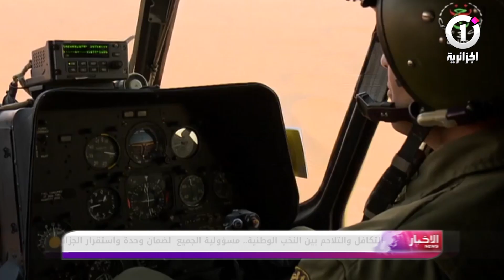التكافل والتلاحم بين النخب الوطنية مسؤولية الجميع لضمان وحدة واستقرار الجزائر